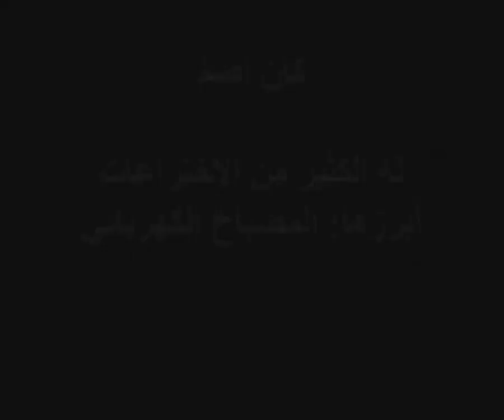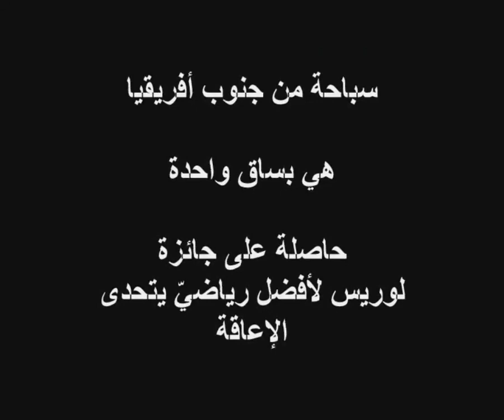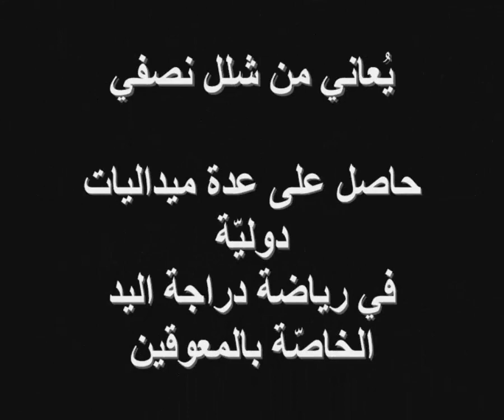تحدّي الإعاقة .. تحيّة لكلّ معوّق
يُعرّف المعوّق بأنّه شخص عاجز كليّاً أو جزئيّاً عن ضمان حياة شخصيّة واجتماعيّة أو طبيعيّة نتيجة نقص خلقيّ وغير خلقيّ في قدراته الجسميّة أو الفكريّة.
تتعدّد الأمثلة عن المعوقين الذين تحدّوا إعاقتهم وبرعوا في مختلف المجالات بفعل إصرارهم، طوحهم، تصميمهم وحبّهم للحياة.
عُرض هذا الفيديو في زيارة لأ. رشا سنكري إلى مدرسة مي الثانيّة الرسميّة للبنات في العام الدراسي 2016/2017، وإلقائها محاضرها بعنوان: كيفية إدماج المعوّقين في المجتمع.
نُعيد نشر هذا الفيديو اليوم لمناسبة اليوم العالمي للمعوّقين (3 كانون الأول).